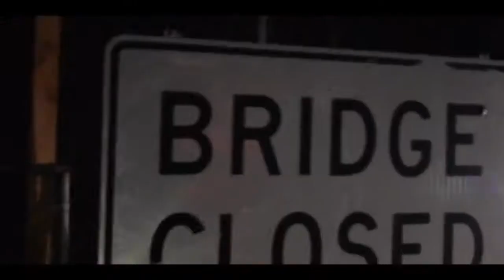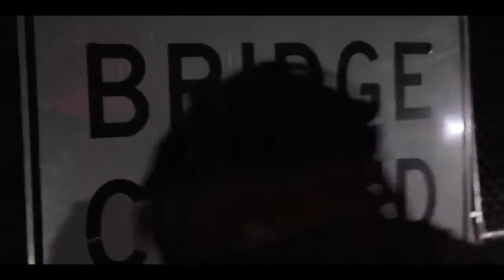Blak Ryno | One Inna Dem Head | Official Music Video | HD | 2017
Promotional Use Only If you're the owner of any content posted here or it offends you in any way, please contact with us,
it to get it removed from the account within 24 hours
Support Producers And Artist By Purchasing Music From Music Distributing Platform eg ; Itunes , Amazon , Google ect .
We hope to promote music all over the world of all genre
We do not own ar do we make profit from these vidoes if the video belongs to contacts us and it will be taken down , please do not strike us or report us.

follow us on Face Book , Instagram , Twitter , Sound Cloud